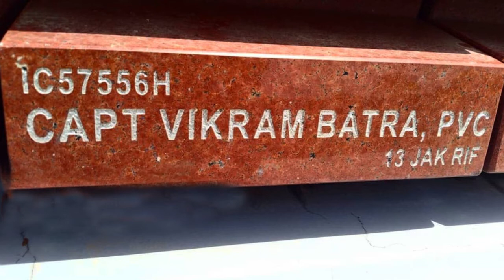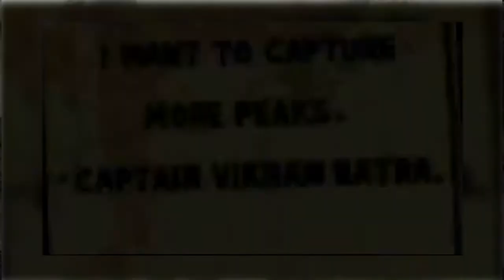A Tribute to Captain Vikram Batra | Captain Vikram Batra Biography | KARGIL WAR HERO | Shershaah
TAKE CARE TO GET WHAT YOU LIKE
OR YOU WILL BE FORCED TO LIKE WHAT YOU GET
                                                 - CAPTAIN VIKRAM BATRA

जो आपको पसंद हो उसे हासिल कर लीजिए
वरना जो आपको मिलेगा उसे ही पसंद करना पड़ेगा
                                                 -  कै. विक्रम बत्रा
A Tribute to Captain Vikram Batra PVC (September 9, 1974 -- July 7, 1999). Vikram Batra was a Brave officer of the Indian Army, posthumously awarded the Param Vir Chakra, India's highest award for valour, for his actions during the 1999 Kargil War. This is The story of Captain Vikram Batra, Param Vir Chakra, who played a decisive role in helping India win over the Kargil heights from Pakistani intruders.He led one of the toughest operations in mountain warfare in Indian history. He was often referred to as ‘'Sher Shah'’ ("Lion King") in the intercepted messages of the Pakistan Army.

“I’ll either come back after raising the Indian flag in victory or return wrapped in it, but I will come for sure.” These were the last words of the Sher Shah of the Indian Army, Late Captain Vikram Batra. You must have come across this name when the Kargil war was going on but the name and the man has been forgotten. Not only should every Indian know his name but the life of this martyr too because he died for the Indians.Captain Vikram Batra, 13 JAK Rifles, and his Delta Company was given the task of recapturing Point 5140. Nicknamed Sher Shah ('Lion King' in Hindi) for his unstinting courage, he decided to lead the rear, as an element of surprise would help stupefy the enemy. He and his men ascended the sheer rock-cliff, but as the group neared the top, the enemy pinned them on the face of the bare cliff with machine gun fire. Captain Batra, along with five of his men, climbed up regardless and after reaching the top, hurled two grenades at the machine gun post. He single-handedly killed three enemy soldiers in close combat. He was seriously injured during this, but insisted on regrouping his men to continue with the mission. Inspired by the courage displayed by Captain Batra, the soldiers of 13 JAK Rifles charged the enemy position and captured Point 5140 at 3:30 a.m. on 20 June 1999. His company is credited with killing at least eight Pakistani soldiers and recovering a heavy machine gun.
The capture of Point 5140 set in motion a string of successes, such as Point 5100, Point 4700, Junction Peak and Three Pimples. Along with fellow Captain Anuj Nayyar, Batra led his men to victory with the recapture of Point 4750 and Point 4875. He was killed when he tried to rescue an injured officer during an enemy counterattack against Point 4875 in the early morning hours of 7 July 1999. His last words were, "Jai Mata Di." (which means in Punjabi 'Hail the Divine Mother'). For his sustained display of the most conspicuous personal bravery and leadership of the highest order in the face of the enemy, Captain Vikram Batra was awarded the Param Vir Chakra.
कैप्टन विक्रम बत्रा. 9 सितम्बर, 1974 की पैदाइश. कारगिल वॉर के दौरान मोर्चे पर तैनाती. बढ़ी हुई दाढ़ी में ये जवान जिसने कारगिल के पांच सबसे इंपॉर्टेंट पॉइंट जीतने में मेन रोल निभाया...जोश से भरा हुआ. सबका चहेता. परमवीर चक्र पाने वाला आखिरी आर्मी मैन. वो फौजी, जिसने मरने से पहले अपने बहुत से साथियों को बचाया. और जिसके बारे में खुद इंडियन आर्मी चीफ ने कहा था कि अगर वो जिंदा वापस आता, तो इंडियन आर्मी का हेड बन गया होता.
विक्रम बत्रा ने कारगिल के युद्ध में देश के लिए अपने प्राणों का सर्वोच्च् बलिदान दिया था. युद्ध के बाद कैप्ट न विक्रम बत्रा की बहादुरी को नमन करते हुए उनको सेना के सर्वोच्चि सम्माोन परमवीर चक्र से सम्माननित किया गया था. कैप्टहन विक्रम बत्रा का जन्मय 9 सितंबर 1974 को हिमाचल प्रदेश के पालमपुर में हुआ था.
उन्होंमने अपने सैन्यय जीवन की शुरुआत 6 दिसंबर 1997 को भारतीय सेना की 13 जम्मू-कश्मीर राइफल्स से की थी. घटना उन दिनों की है जब भारतीय सेना और आतंकियों के भेष में आए पाकिस्तासनी सेना के जवानों के बीच कारगिल का युद्ध जारी था. कमांडो ट्रेनिंग खत्मत होते ही लेफ्टिनेंट विक्रम बत्रा की तैनाती कारगिल युद्ध क्षेत्र में कर दी गई थी. 1 जून, 1999 को अपनी यूनिट के साथ लेफ्टिनेंट विक्रम बत्रा ने दुश्मधन सेना के खिलाफ मोर्चा संभाल लिया था.
प्रारंभिक तैनाती के साथ लेफ्टिनेंट विक्रम बत्रा ने हम्प व रॉक नाब की चोटियों पर कब्जाा जमाकर दुश्मंन सेना को मार गिराया था. लेफ्टिनेंट विक्रम बत्रा की इस सफलता के ईनाम के तौर पर सेना मुख्याभलय ने उनकी पदोन्नयति करके कैप्टनन बना दिया था. पदोन्न ति के बाद कैप्टअन विक्रम बत्रा को श्रीनगर-लेह मार्ग के बेहद करीब स्थिति 5140 प्वािइंट को दुश्मोन सेना से मुक्तै करवाकर भारतीय ध्वीज फहराने की जिम्मेहदारी दी गई. कैप्ट्न विक्रम बत्रा ने अपने अद्भुत युद्ध कौशल और बहादुरी का परिचय देते हुए 20 जून 1999 की सुबह करीब 3:30 बजे इस प्वा इंट पर कब्जाऔ जमा लिया था.